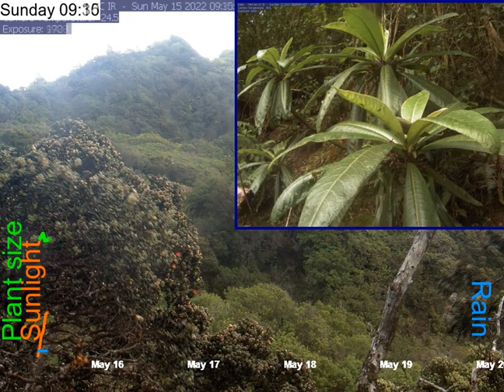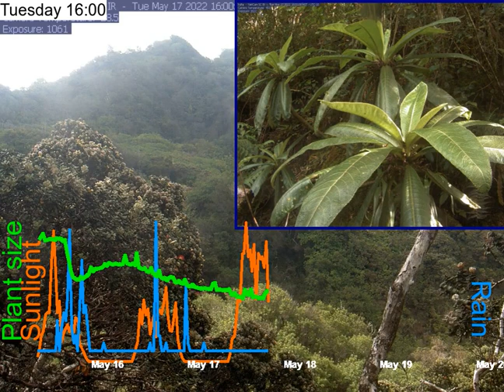2022-05-15__to__2022-05-19